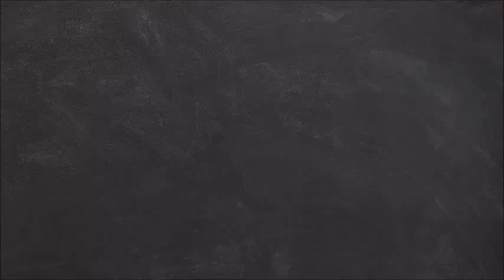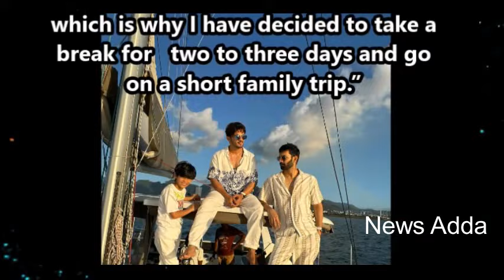Arjun Bijlani on balancing between Pyar Ka Pehla Adhyaya: Shiv Shakti Serial and Laughter Chefs !!